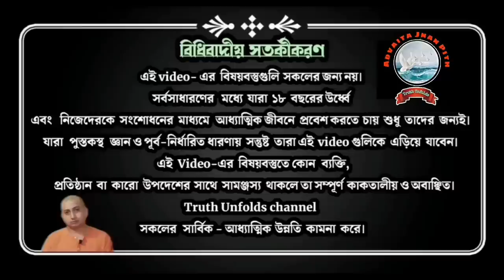বাবা-মা -র কুঅভ্যাস যখন সন্তান পায়.... II SWAMI TRAILOKYANANDA II 29-07-23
১. আমরা কি অপরকে protection দিতে পারি?
 ২. আমরা কতদূর নিজের উপর কাজ করতে পারি?
৩. অন্যকে শেখানোর যথার্থ পথ কি?

১.আপনি  JOIN করতে পারেন শ্রীমদ্ভগবদ্গীতা, কঠোপনিষদ্, শ্রীশ্রী চন্ডীর  মতো কোর্সে ।

২. ঘরে বসে বিবেকচূড়ামণির মতো কোর্সের সম্পূর্ণ লাভ নিতে, দেরি না করে আজই যুক্ত হন নিচে দেওয়া link-এ click করে-

৩.সংস্থার এই যে কাজ তাকে সমর্থন করার সর্বোত্তম পথ আপনার আর্থিক সহযোগিতা, যা আমাদের মজবুত করে। মনে রাখুন আপনার কোর্স করা, অনুদান করা, এ সবকিছুই ঘুরে আপনার কাছেই আসবে পরোক্ষভাবে সামাজিক ও ব্যক্তিগত জীবনের রূপান্তরের মাধ্যমে।

BANK Details :-
ADVAITA JNAN PITH
Axis Bank

🛑🌟 UPCOMING COURSES🌟🛑